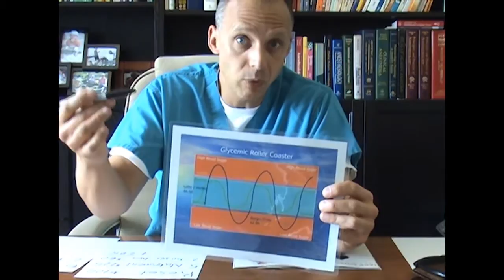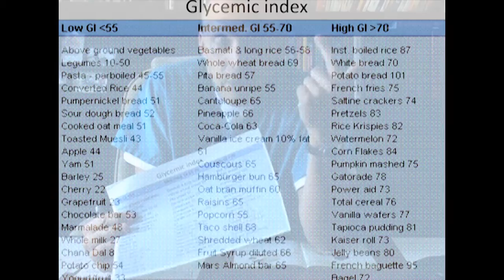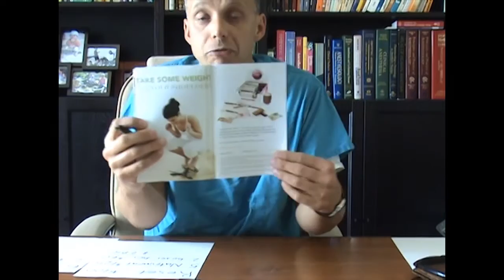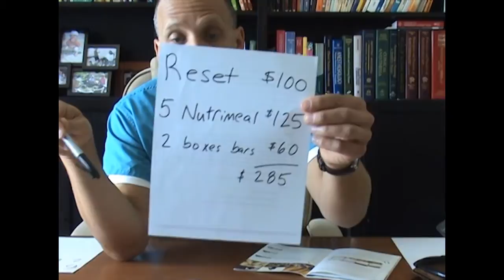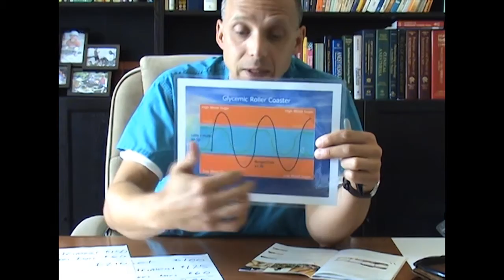Sharing The Healthy Food Line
Steve Hryszczuk shares the benefits of the USANA healthy food line